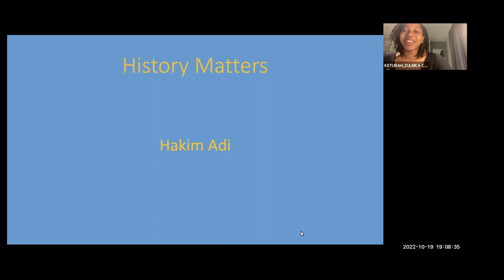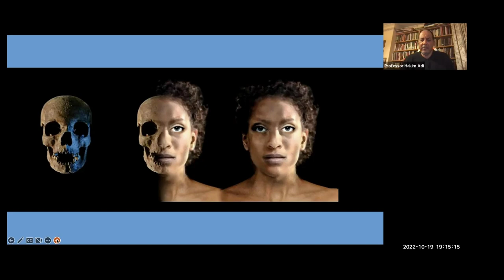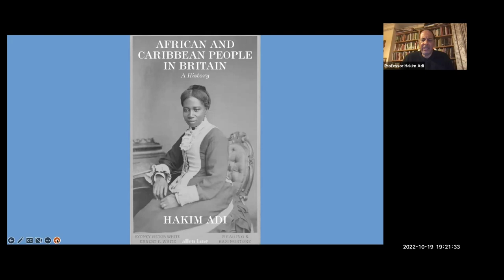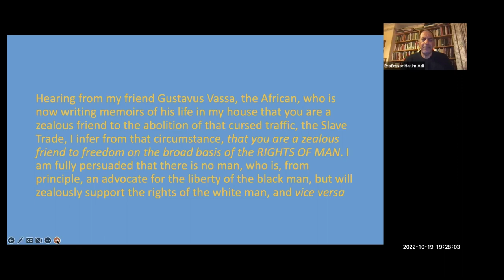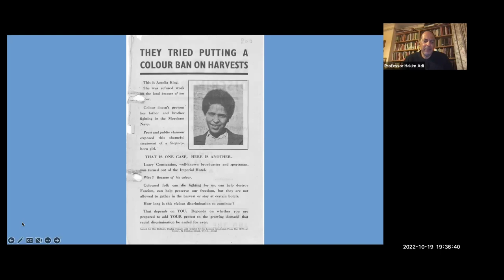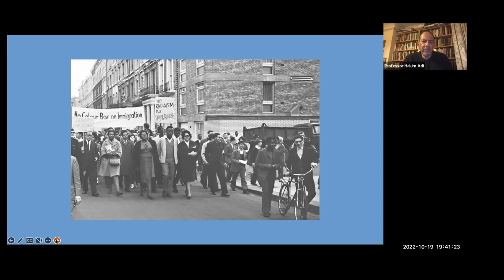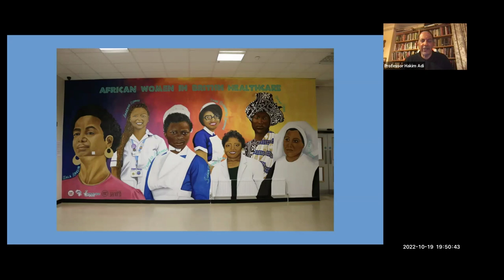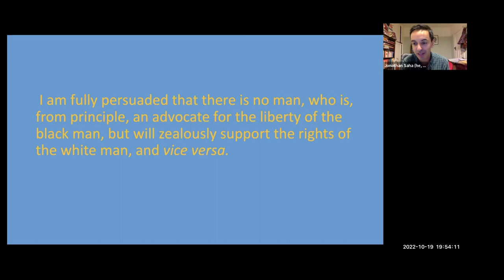Durham University Black History Month Keynote 2022 2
In this video, Professor Hakim Adi, Durham University's Black History Month keynote speaker for 2022, provides a compelling and informative take on our Black History Month theme "Time for Change: Action Not Words," featuring his research on the history of Africa and African diaspora, alongside his ongoing work on improving the representation of history students and educators of African and Carribean heritage in Britain.